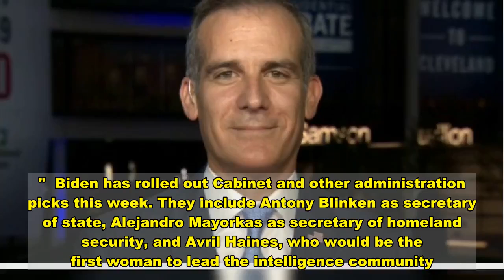BLM supporters continue to protest Biden's consideration of LA Mayor Garcetti for cabinet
closeVideoBlack Lives Matter activists protested outside the home of Los Angeles Mayor Eric Garcetti, opposing the mayor’s potential nomination to President-elect Joe Biden’s cabinet. A few hundred people gathered at the house Saturday morning chanting “F--- Garcetti.” “Garcetti is the worst mayor in the nation, don't choose him for transportation,” other protesters reportedly shouted.  Demonstrators have gathered near Garcetti’s home for days. On Thanksgiving, the protest was declared an unlawful assembly and two people were arrested, according to Fox 11 Los Angeles.  Protesters vowed to gather “every single day” at 9 a.m. “We’re telling @joebiden not to appoint @mayorofla to his cabinet. We won’t allow his failed policies to become a part of the national agenda,” Black Lives Matter Los Angeles wrote on its Facebook page.  Garcetti served as co-chair of the Biden-Harris campaign but has repeatedly said he is not seeking a cabinet position. He reportedly has been under consideration for secretary of Transportation or Housing and Urban Development. When asked Monday if he’d consider a position, Garcetti told reporters it was “one of the last things” on his mind.   "I have been focused 110% ... on COVID and on saving lives," Garcetti said. "It's one of the last things on my mind right now. You know, we have deaths that are going to be increasing, we have record numbers of cases, and so I don't have anything to add on that, not because I have anything to hide, I just have nothing to add. Right now, my job No. 1 is to make sure I protect the lives of Angelenos." Black Lives Matter activists have been critical of his handling of the LAPD and police brutality protests in the wake of the death of George Floyd. During the summer the mayor rejected the group’s proposal to cut the police department's $1.8 billion operating budget by 90%. "We are demanding that [Garcetti] stop giving the most murderous police department in the U.S. a blank check," BLM-LA stated in an email, obtained by City News Service.  The email continued: "We must defund the police and invest in life-affirming services. We also demand that the Biden administration refuse to select L.A.'s sycophant, self-seeking mayor for a Cabinet position in which he is completely unqualified."  Biden has rolled out Cabinet and other administration picks this week. They include Antony Blinken as secretary of state, Alejandro Mayorkas as secretary of homeland security, and Avril Haines, who would be the first woman to lead the intelligence community.